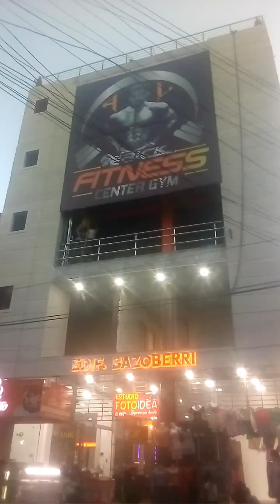Paseando con mi perrita(10)(primera parte)